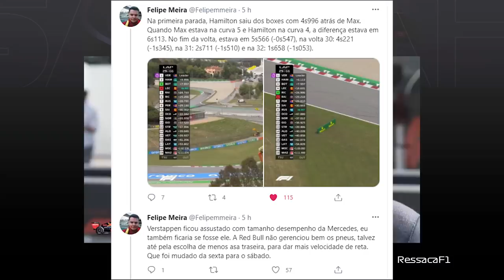POR QUE A RED BULL PERDEU PARA A MERCEDES NO GP DA ESPANHA? VERSTAPPEN TEM CHANCE?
@scuderiamilani (Twitter)
YouTube.com/scuderiamilani

João 3:16